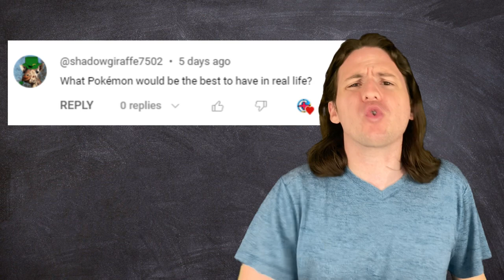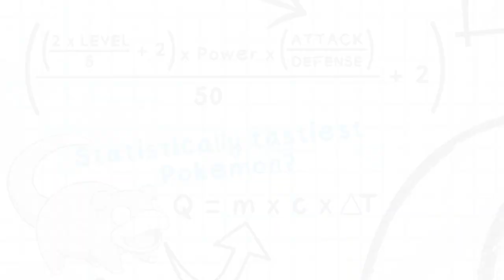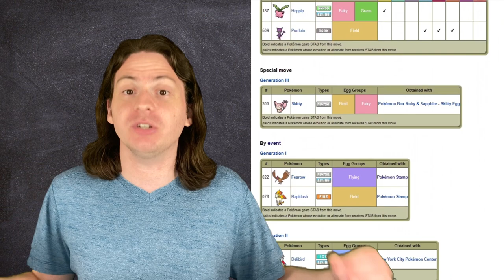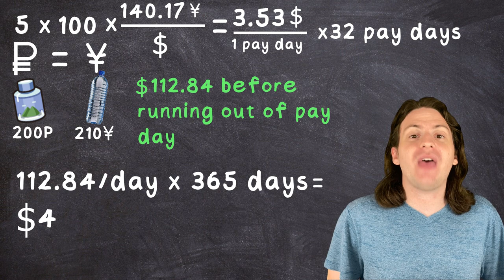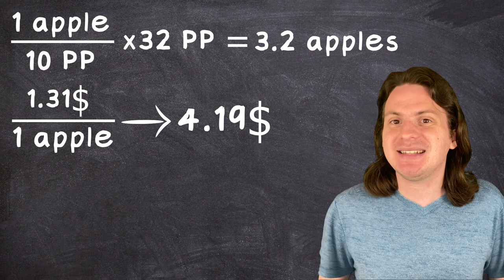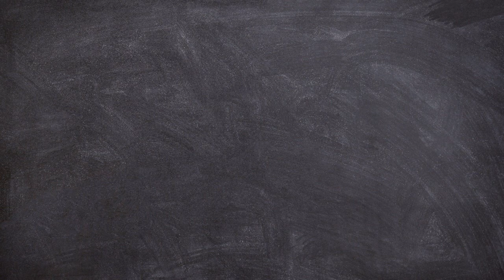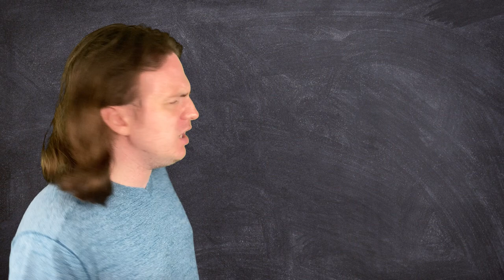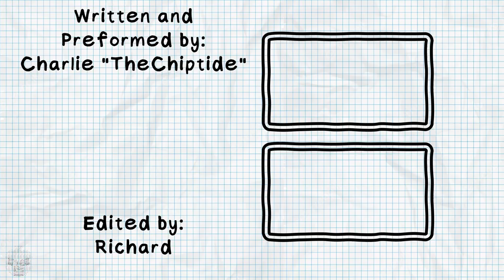The BEST Pokémon to Have in Real Life!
Ever wanted to have your very own pokemon in real life? Many yearn for a cuddly pet or a battle-hardened warrior, but today I break down the math to figure out which Pokemon would objectively be the most useful to have in real life!